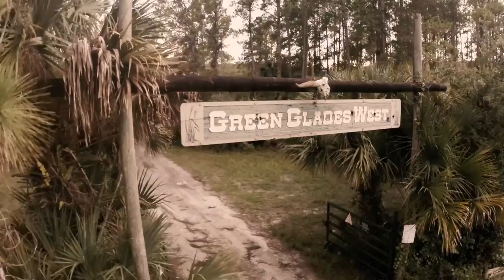Green Glades West with Guy Harvey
Ron Bergeron & Guy Harvey team up to discuss the importance of Everglades Preservation.